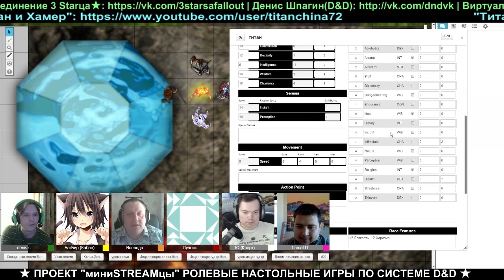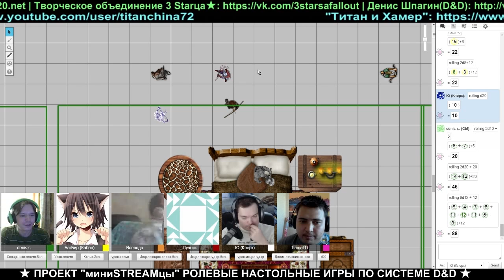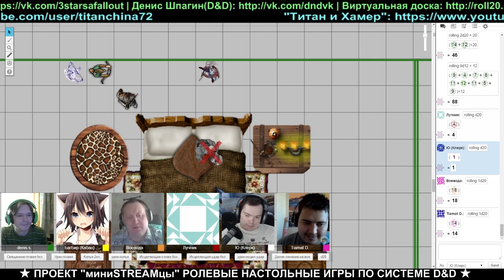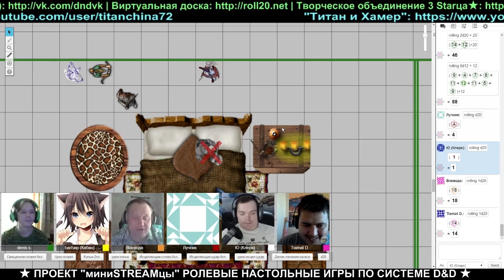Настольная ролевая игра по системе D&D (4 серия)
Ещё у меня есть дочка Полина(она тоже ютубер), но она живет в Париже.
На данный момент т.е. 2015 год, мне 39 лет,  Дамиру 20 апреля 9 лет, а Полине летом 17 лет.